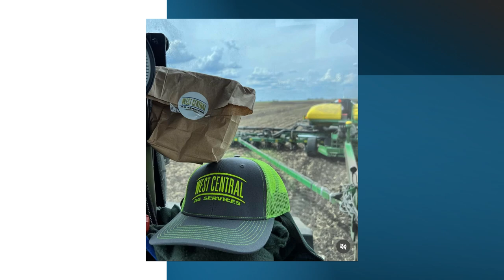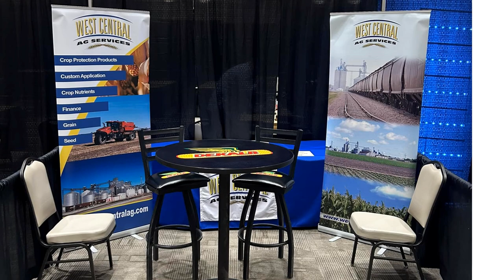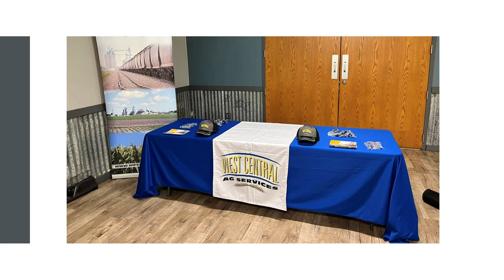A Look Back at 2023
Take a look back at some of the photos and memories made in 2023 at WCAS!